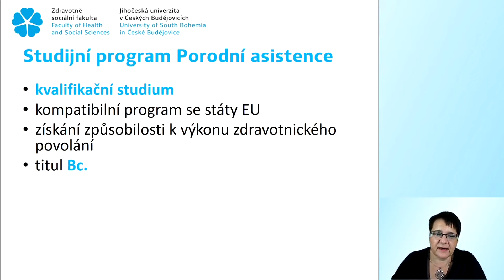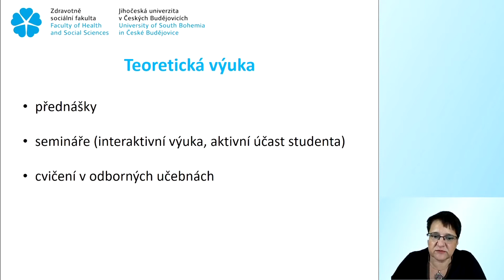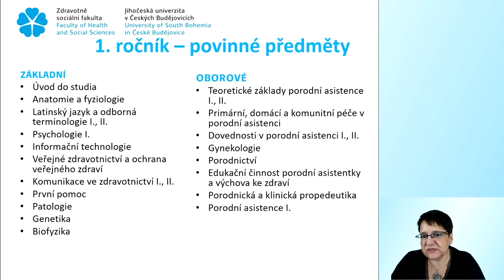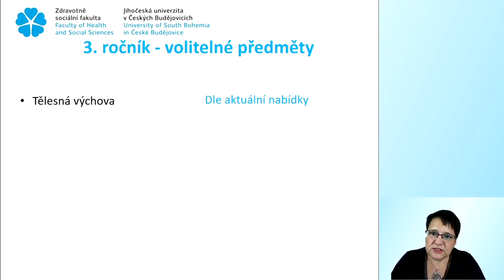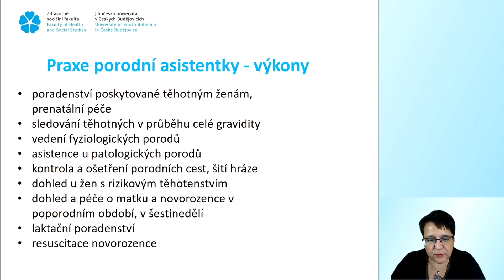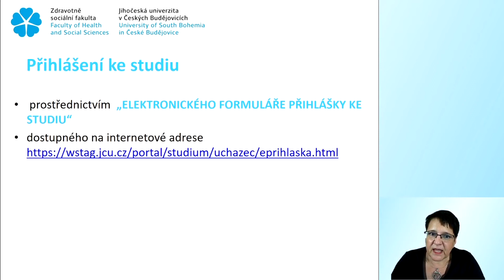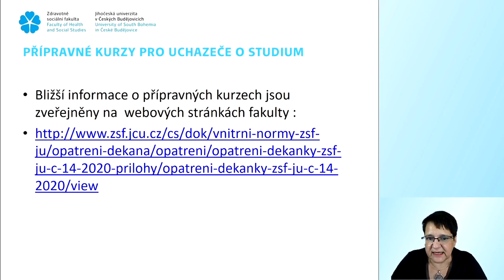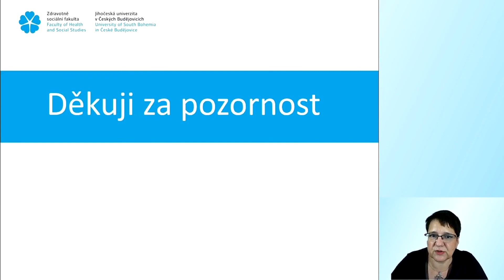Studijní program Porodní asistence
Videa byla natočena ke Dni otevřených dveří 2021, ale informace o obsahu jednotlivých studijních programů i o formě studia jsou stále platné.

Absolventi tohoto studijního programu budou díky vědomostem z porodní asistence, medicínských a humanitních věd a do-vednostem získaným v odborné klinické praxi schopni poskytovat ženě vysoce odbornou péči v období zdraví, těhotenství, fyziologického porodu a v období po porodu. Absolventi získají oprávnění vykonávat zdravotnické povolání bez odborného dohledu.